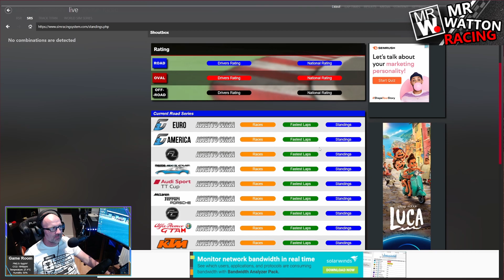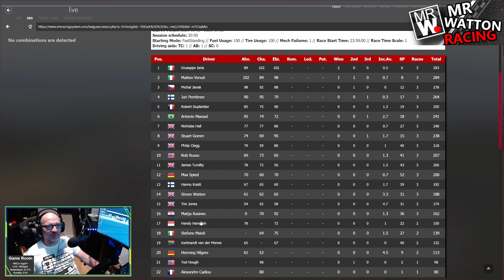This TRACK demands RESPECT!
In today's video we are at Ebisu Circuit in the Alfa Romeo GTAM series on Sim Racing System. The Circuit, if you didn't know, is a motorsport racing complex located in Nihonmatsu, Fukushima Prefecture, Japan. It has seven individual tracks and two skid pad type circuits however In February 2021, the circuit suffered significant damage in the 2021 Fukushima earthquake. Tonight we are battling the circuit sim racing style that has me glued to my wheel, ebbing out that extra tenth...

Hope you like the video and don't forget to say hello in the comments below :)

🔽 Thrustmaster TS-XW Steering wheel and triple pedal set T3PA Pro

🔽 Computer Setup as of May 2020::
System Model: MSI / Corsair Hybrid
Processor: AMD 3800 X
Ram: 32GB Corsair Vengeance 3600mhz
Graphics Card: MSI GeForce RTX 2080Ti Ventus OC GP Edition
Screen: 3 x AOC CQ32G1 32" Curved 144hz 1440p QHD